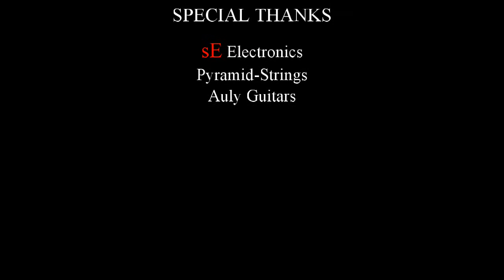Acoustic & Rock Exercises - Akkordfolge 3 Rock Guitar Basics by Peter Fischer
Akkordfolge 3 - Peter Fischer
Rock Guitar Basics
AMA VERLAG

Akkorde E, D, A & Am

durchgehende Achtelnoten!